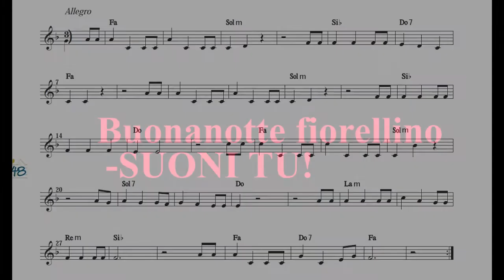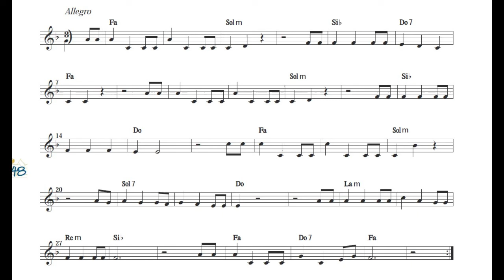Buonanotte fiorellino -SUONI TU!